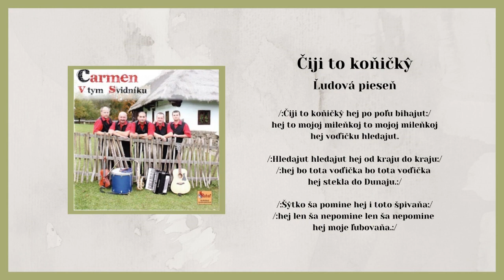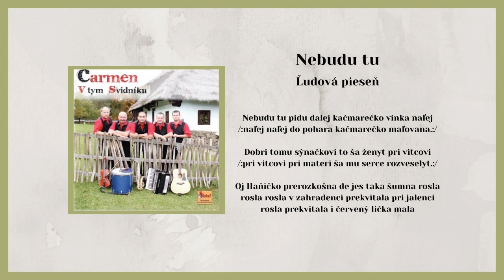CARMEN 1, Čiji to koničky po poľu bihajut, Nebudu tu pidu dalej, Videorohaľ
158. titulom, vydaným v hduobnom vydavateľstve VIDEOROHAĽ, bol album hudobnej skupiny Carmen pod názvom "V tym Svidnyku" UčInkujú: Jozef Ivanč - bicie, Milan Džupin - gitara, Mgr.Miloš Stronček - husle, Miro Hvizd - klávesy a Michal Kanaloš - saxofón.